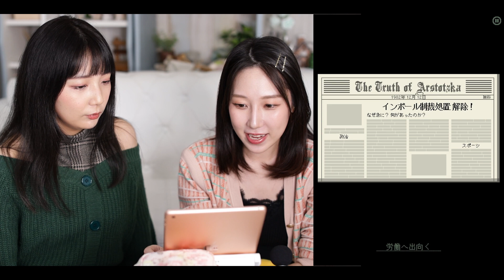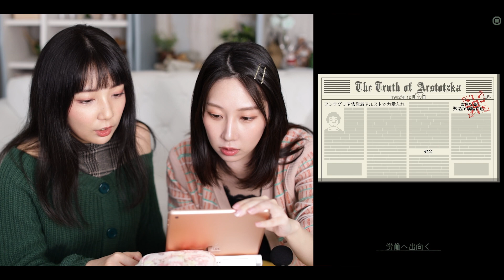【Papers,Please】#11 ついにやってはならないことをしてしまいました。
私が◎りました。古谷は何も悪くないんです。
(マネちゃん)

古谷静佳メンバーシップ始動！
毎週1回のラジオ番組をお届けします！
月額490円でラジオの他にもボツ動画やNG集など、
メンバーシップ限定の動画を公開予定！
オリジナルバッジや絵文字もございます！
こちらからぜひご入会ください！

古谷静佳ファンクラブ開設！

1/25(月)発売古谷静佳1st写真集『re:START』
絶賛発売中📚✨
店舗別で特典ブロマイド付き！